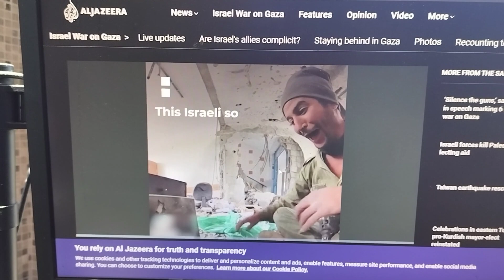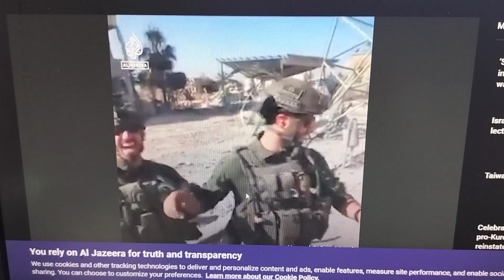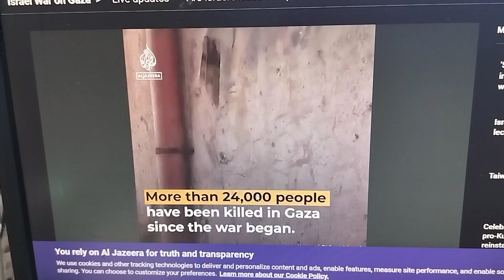god tells you the truth. & as u see...so shall u believe